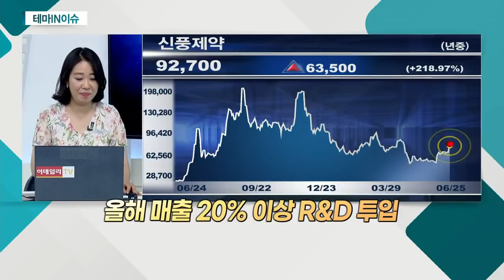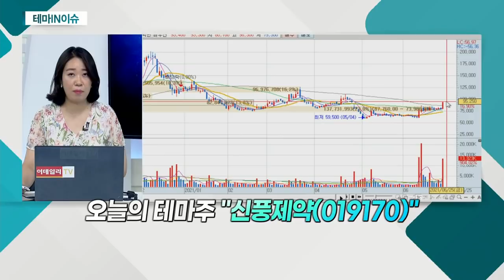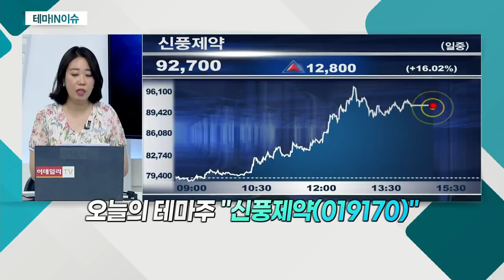신풍제약(019170)... 항말라리아제 피라맥스 약물 재창출 추진 중_테마IN이슈 (20210625)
- 항말라리아제 피라맥스 약물 재창출 추진 중
- 피라맥스, 국내 임상2상 결과 발표 앞둬
- 20년 매출액 1,977억 원ㆍ영업이익 78.45억 원
- 자사주 처분으로 약 2,000억 원 현금 창출
- 뇌졸중ㆍ코로나 치료제 등 임상 진전 목적
- 올해 매출 20% 이상 R&D 투입
- 풍부한 현금 유동성 R&D 투자 '속도'